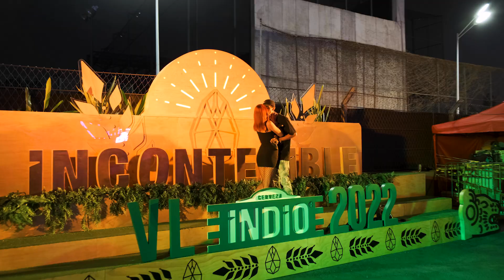Aftermovie VL22.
Canijos, ¡cómo los queremos y ya esperamos volver a reunirnos! 😎❤️‍🔥
Dale play las veces que sean necesarias para revivir el sentimiento de todo lo que pasó en VL22. ¡Nos vemos en el 2023, se va a poner bueno! 🤟